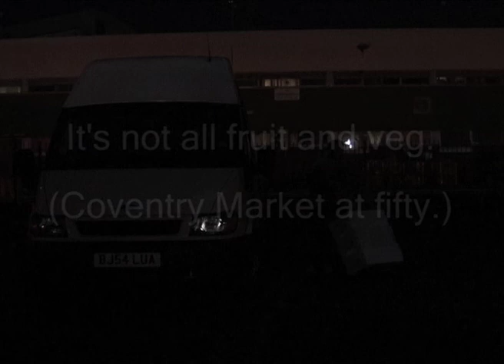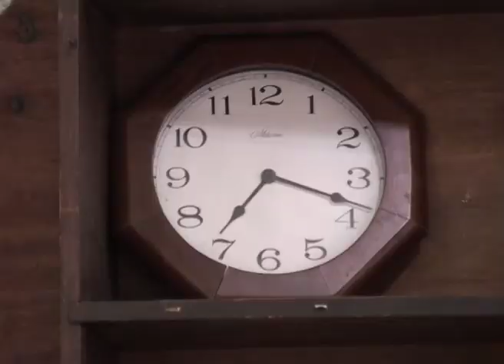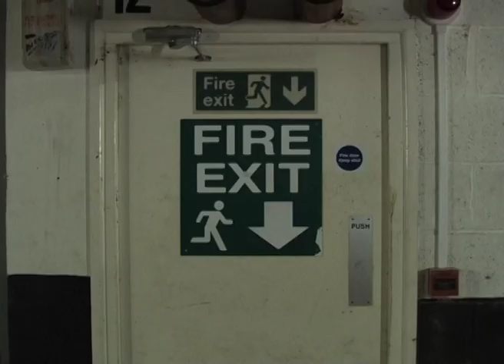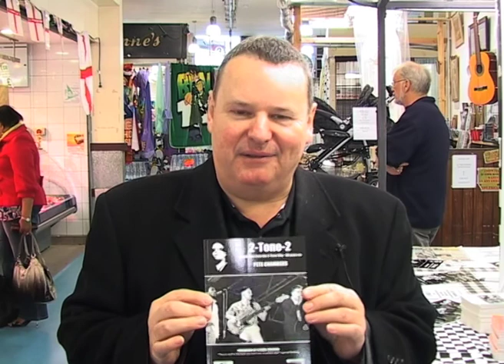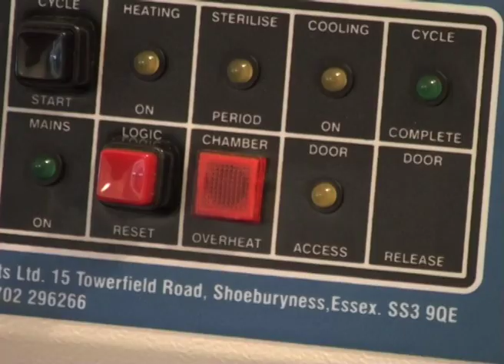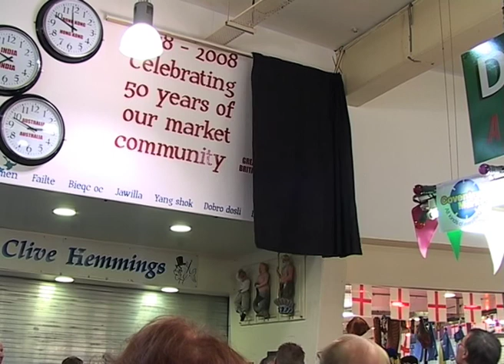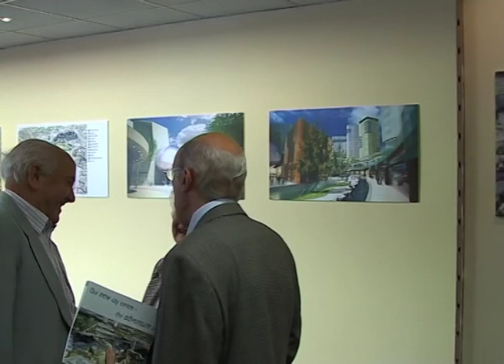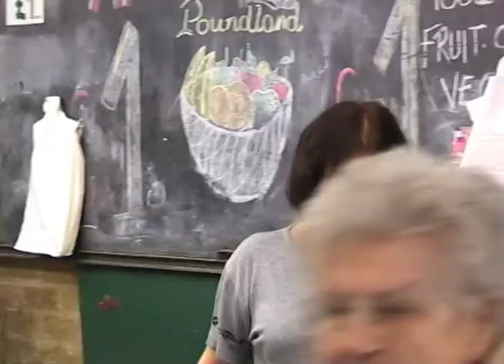It's not all fruit and veg. (Coventry Market at fifty)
It's not all fruit and veg. by Alan Van Wijgerden A long form documentary looking at life in Coventry Market during it's fiftieth year celebrations. And told in their own words, through thick and thin.